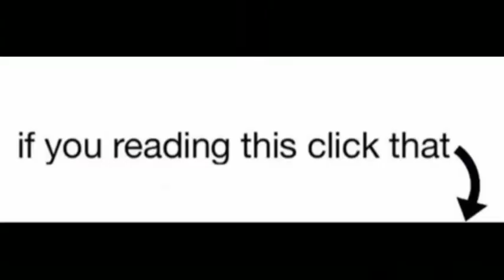MUKBANG MIE INDOMIE GORENG RASA IGA PENYET.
Halo gaes welcomeback to my chanel kali ini gw bakalan mukbang mie indomie goreng rasa iga penyet ditambah dengan toping sosis ayam waw. Pasti rasanya enak wkwk. Vidio ini gue buat pas pemilu kemaren gaes jadi sebelum mencoblos gue sarapan dulu mie indomie goreng gaes supaya kita pas nyoblos gk kelaparan dan ga salah nyblos wkwk. So semoga pemimpin yg terpilihi di pemilu 2020 ini menjadi pemimpin yg baik dan bertanggung jawab sama daerahnya amiin.
Selamat menonton enjooyy!